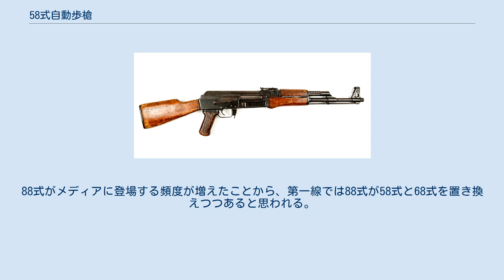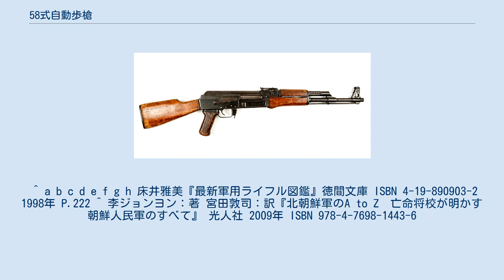58式自動歩槍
#7.62mm銃
58式自動歩槍（朝鮮語: 58식 자동보총）は、朝鮮民主主義人民共和国（北朝鮮）で製造されたAK-47突撃銃である。
 朝鮮戦争（祖国解放戦争）を経て、ソビエト連邦（ソ連）は北朝鮮に対して各種の先進的兵器に関する技術を提供してきた。
1958年、金日成はAK-47の生産開始を命じる。
これが58式自動歩槍として朝鮮人民軍陸軍に採用された。
当初は機関部の一部のみを国内製造し、その他の部品はソ連から輸入して組み立てを行っていたが、後にソ連からの技術顧問を迎えて完全国産に移行した。
 外見上、58式自動歩槍とオリジナルのAK-47との差異は少ない。
主な違いとして、フレームはオリジナルよりも軽量で、銃身はAK-47と同じ削り出し製造だが、AK-47より1mm長く、ライフリングは4条右回りに変更されている。
機関部はセレクター表示がハングル文字となっているほか、「丸に五芒星」のマークと、ハングル文字と数字を組み合わせた製造番号が刻印されている。
 また、AK-47では合板製だった銃床や銃把などは、58式自動歩槍では単材製になっている。
これらの違いにより、全長はAK-47より22mm長くなっている。
 採用された58式自動歩槍は、モシン・ナガンや三八式歩兵銃、63式歩槍（ライセンス生産型SKSカービン）など旧式化しつつあった各種小銃を更新していった。
その後、AKMを国産化した68式自動歩槍が採用され、58式は第一線を退いた。
現在、人民軍の一般部隊では使用されていないが、教導師団や労農赤衛隊、赤い青年近衛隊などの民兵部隊、人民保安部指揮下の警察では相当数が使用されているという。
 1980年代後半、AK74を国産化した88式自動歩槍が人民軍に採用された。
88式がメディアに登場する頻度が増えたことから、第一線では88式が58式と68式を置き換えつつあると思われる。
 ^ a b c d e f g h 床井雅美『最新軍用ライフル図鑑』徳間文庫 ISBN 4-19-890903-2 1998年 P.222 ^ 李ジョンヨン：著 宮田敦司：訳『北朝鮮軍のA to Z　亡命将校が明かす朝鮮人民軍のすべて』 光人社 2009年 ISBN 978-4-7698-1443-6